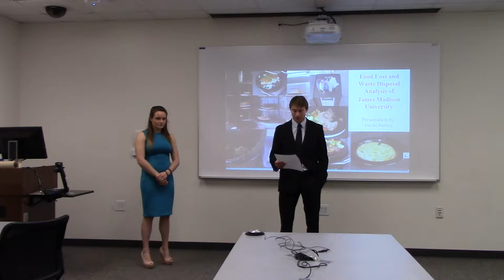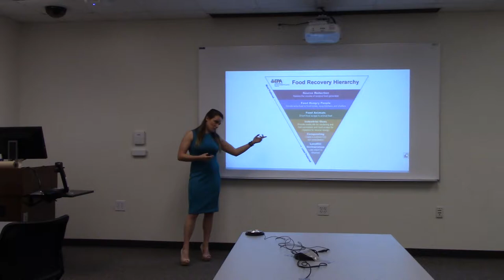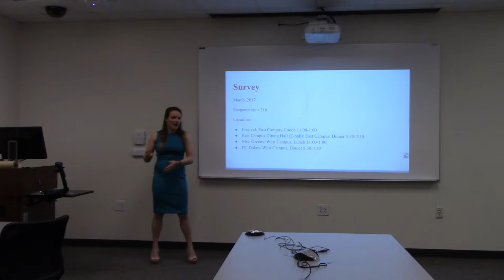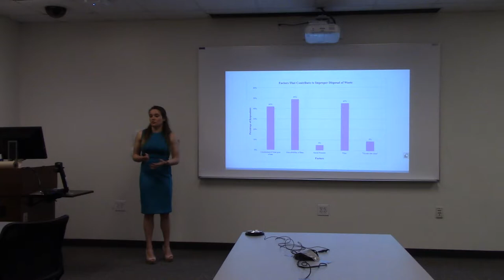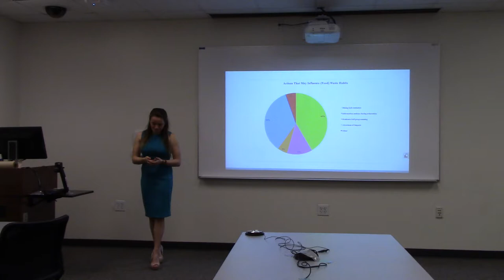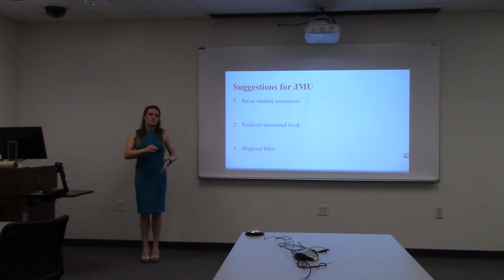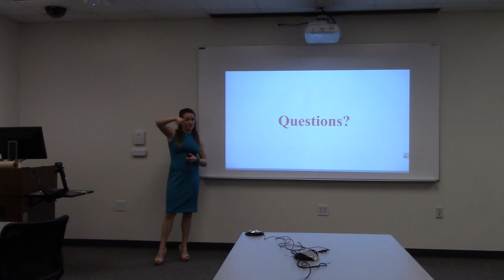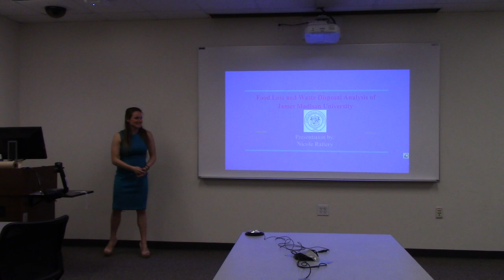Food Waste Study of James Madison University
Full Title: Food Waste Study of James Madison University by Nicole Raftery
Advised by: Dr. Steven Frysinger
Abstract: Food waste is a problem felt around the world. Rich or poor, developed or undeveloped, no country is innocent to this ever-growing problem. However, it is smaller scale food waste and disposal that combines to make up the vast amounts of waste seen today. In order to make a difference, small scale changes need to be made on a global scale. James Madison University is a large-scale educational institution located in Harrisonburg, Virginia. JMU, like any college, disposes of copious amounts of food each year. JMU itself is taking strides to reduce overall waste from the school, but the real problem lies with the JMU community members. In order to significantly and permanently reduce wasted food at JMU and increase proper disposal of said waste, community members must change their careless, thoughtless, and wasteful dining habits. By developing an understanding of why people waste food and improperly dispose of waste, appropriate actions may be implemented to bring about change among the people at JMU now and the people in the years to come. These actions could help JMU community members reduce their waste for the rest of their lives.